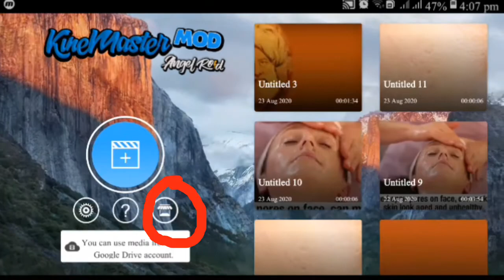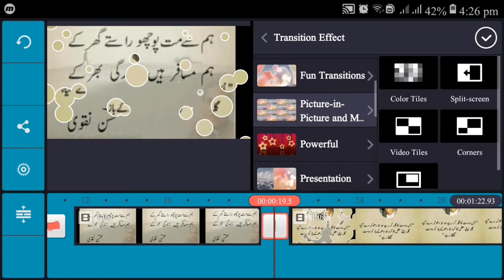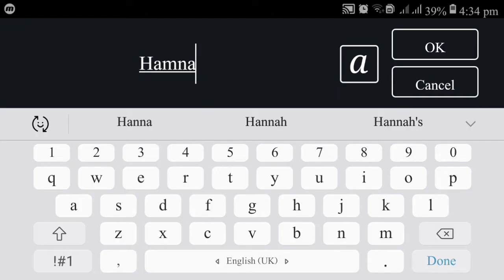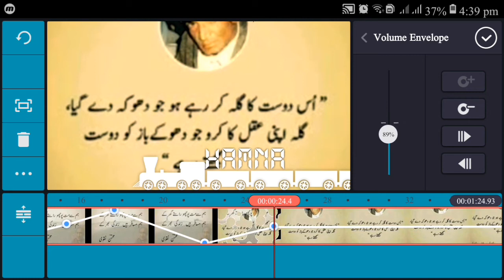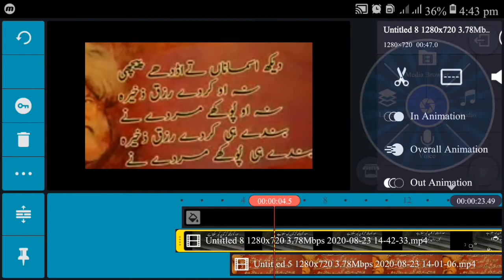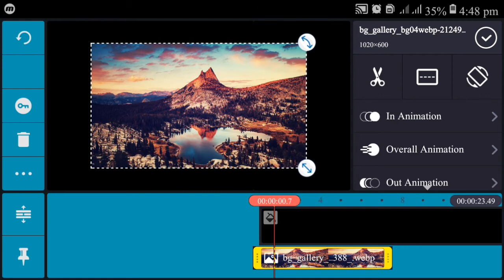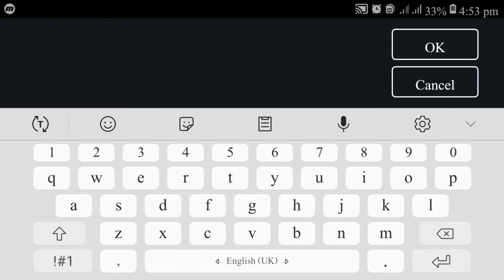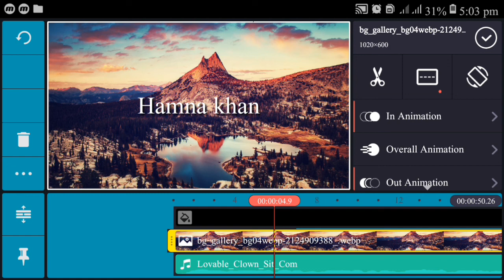Kinemaster complete tutorial in 20 minutes